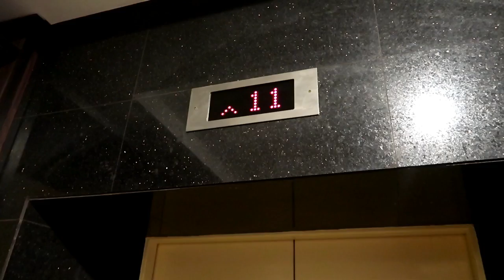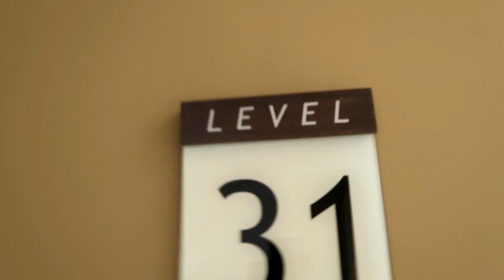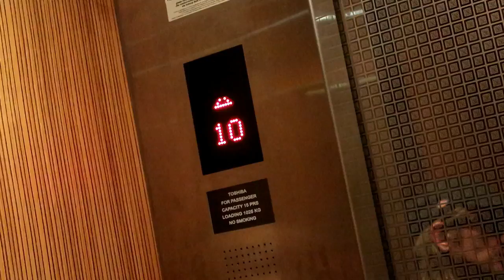HUGE MUD LIZARD!?